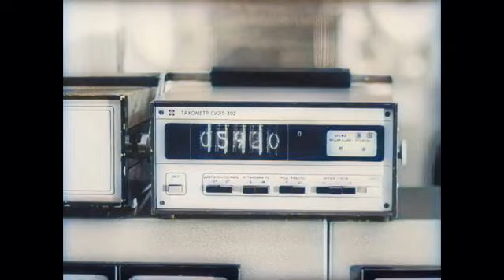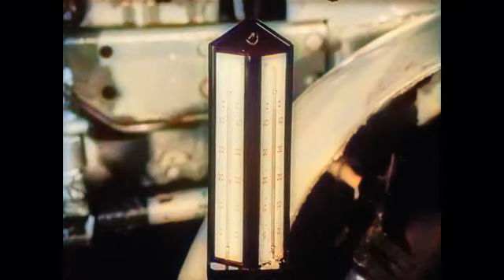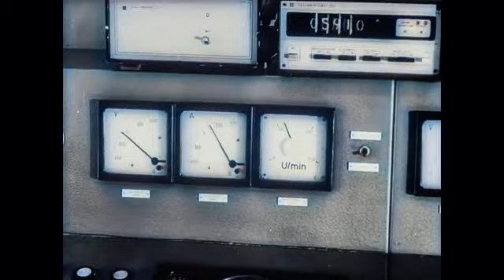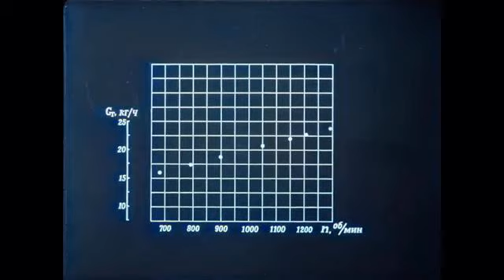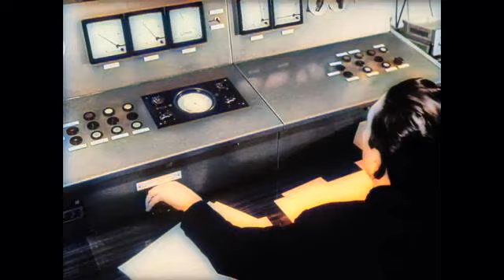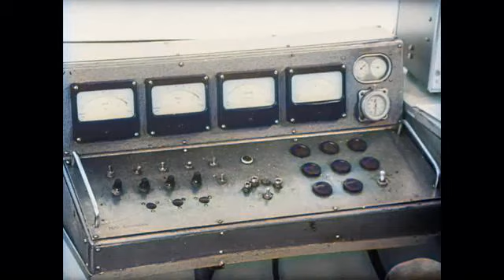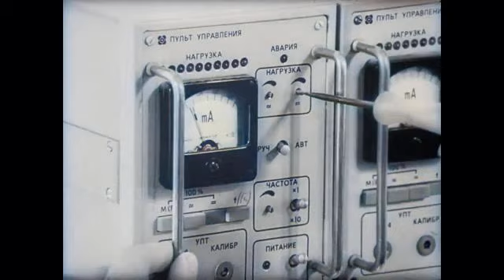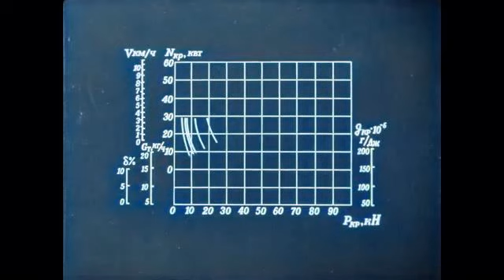Испытания тракторов. 1983 (В цвете)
Научно технический фильм про испытания тракторов времен СССР, в цвете! Полезная штука для общего развития.